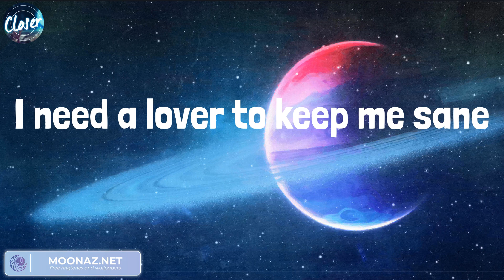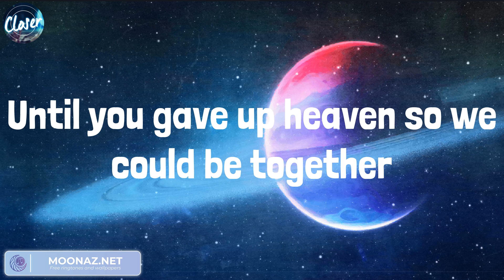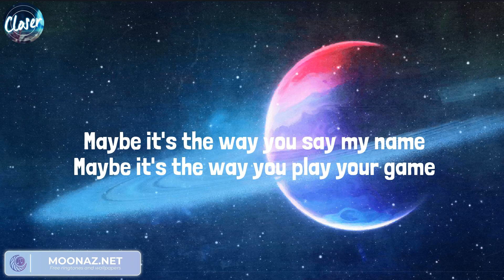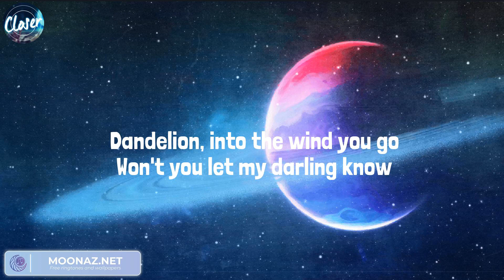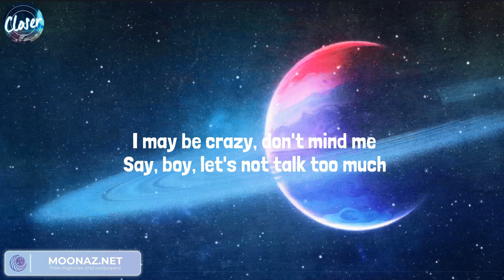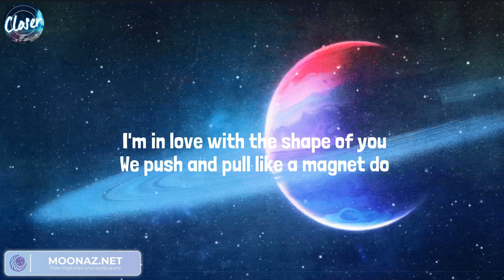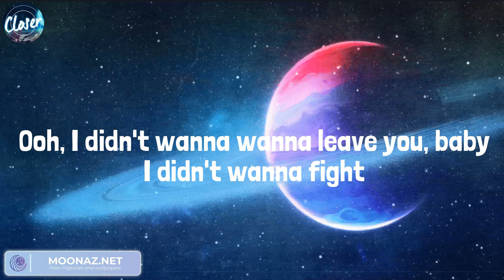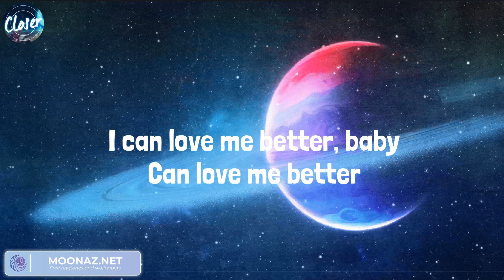Troye Sivan, Ruth B. - Dandelions, Angel Baby | Ed Sheeran, Miley Cyrus